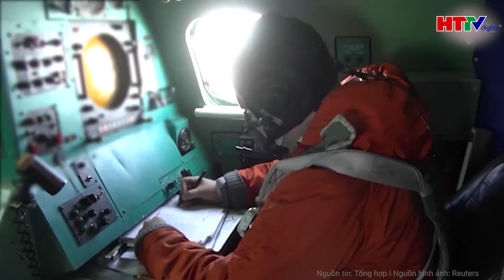Thế giới cập nhật: Nga cảnh báo thế chiến III, khi Ukraine mạo hiểm tăng cường tấn công Kursk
Hà Tĩnh TV | Thế giới cập nhật: Nga cảnh báo thế chiến III, khi Ukraine mạo hiểm  tăng cường tấn công Kursk
Sau khi Ukraine bất ngờ tấn công tỉnh Kursk, ông Mikhail Sheremet, thành viên Ủy ban Quốc phòng thuộc Duma Quốc gia Nga (Hạ viện), cảnh báo thế giới đang bên bờ vực của một cuộc chiến tranh thế giới thứ ba.